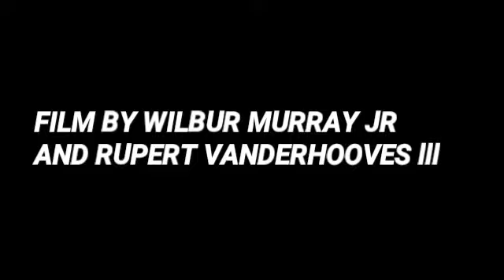The Stickman | Official Teaser Trailer | 20th century studios|. but it is not real trailer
Full movie is coming to my YouTube channel sometimes 2024 or 2025